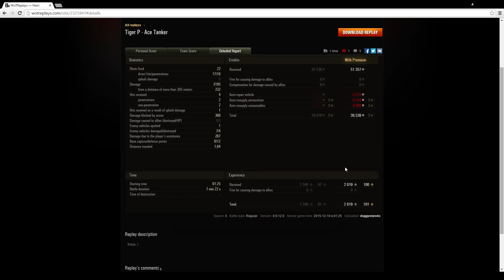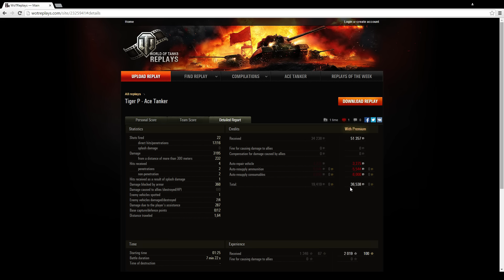WoT # 103 - Tiger P - Танков Ас